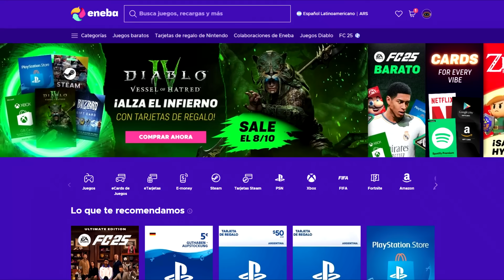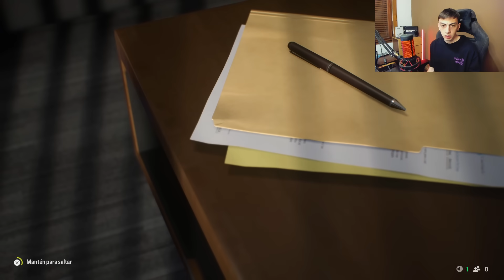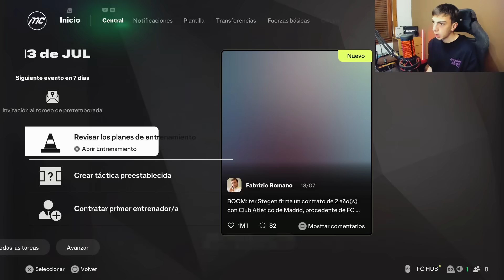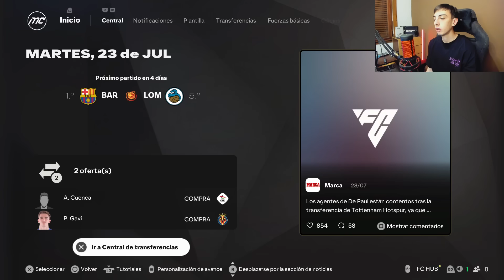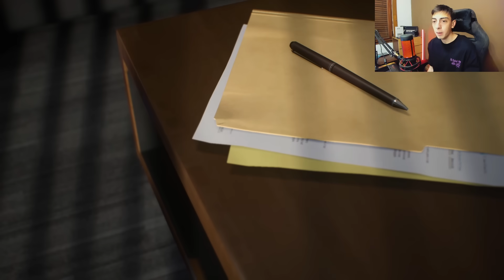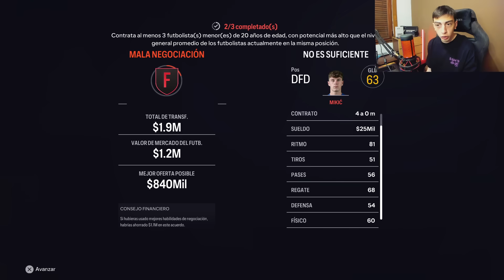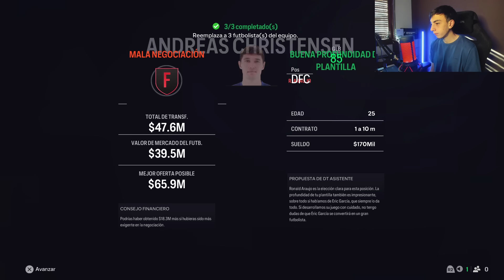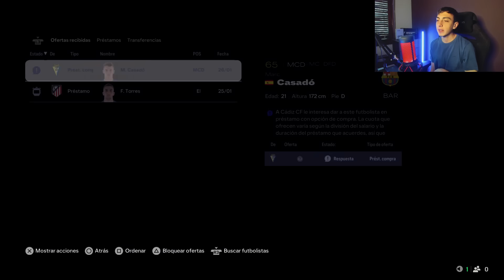Acepto TODAS las OFERTAS con el FC BARCELONA en FC 25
Nuevo reto de Modo Carrera en FC 25! Hoy voy a aceptar todas las ofertas que me llegan, destruyendo al Barcelona? esperemos que NO.
La idea es de Robert PG, el numero 1, soy tu fan Robert no te enojes :)